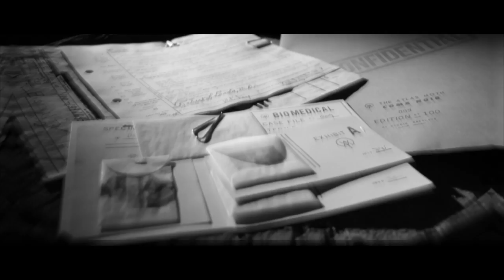THE ATLAS MOTH - COMA NOIR RECAP AND TOUR ANNOUNCEMENT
The Atlas Moth talks inspiration and album set up for their critically acclaimed Prosthetic Records debut, Coma Noir. Catch them on tour!